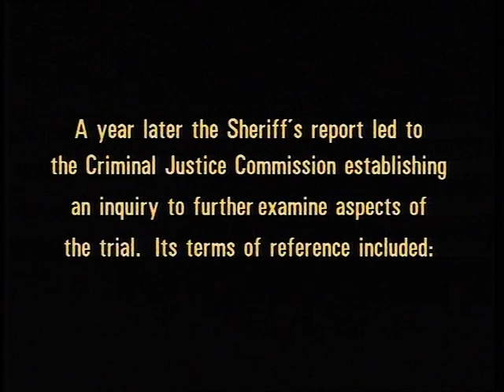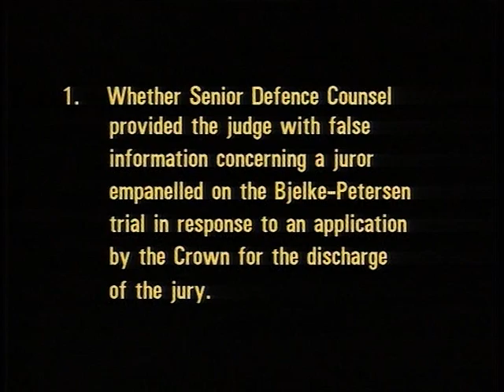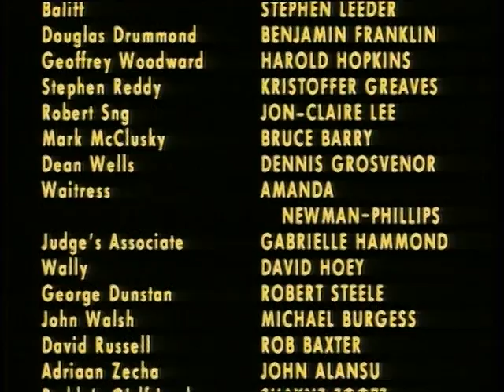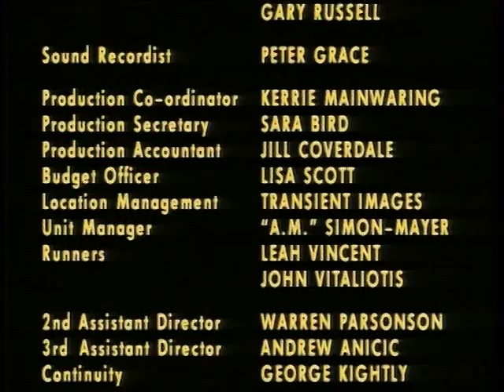Joh's Jury (12/12)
Joh's Jury (Part 12 of 12)

Gerry Connolly, Simon Bossell, John Jaratt, Malcolm Kennard, John Howard, Noah Taylor and Penny Cook star in this gripping story of the jury deliberations that followed the 1991 trial of former Queensland Premier, Sir Joh Bjelke-Petersen.

On trial for perjury, Sir Joh, the man responsible for shaping the cultural ethos of Australia's "Deep North," would now be judged by his peers.

Based on extensive research, Joh's Jury is about twelve ordinary people struggling to come to a unanimous decision on a case which was bound to end in controversy.

Starring comedian Gerry Connolly as Sir Joh.